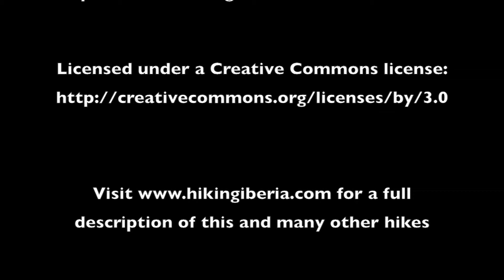Cerro de la Camorca (Sierra de Guadarrama)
Hike to the Cerro de la Camorca near Valsaín, in the Sierra de Guadarrama. See the full description of the hike

Ruta al Cerro de la Camorca cerca de Valsaín, en la Sierra de Guadarrama. Ver la descripción completa de la ruta

Wanderung zum Cerro de la Camorca bei Valsaín, in der Sierra de Guadarrama.

Escursione al Cerro de la Camorca vicino a Valsaín, nella Sierra de Guadarrama. Vedi la descrizione completa dell'itinerario su

Wandeling naar de Cerro de la Camorca in de omgeving van Valsaín, in de Sierra de Guadarrama. Zie de volledige beschrijving van de wandeling op